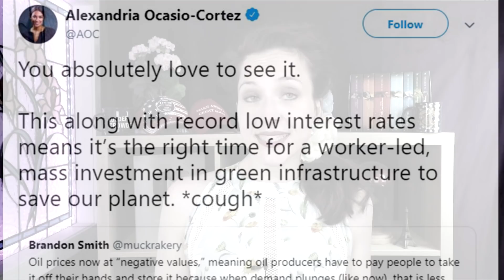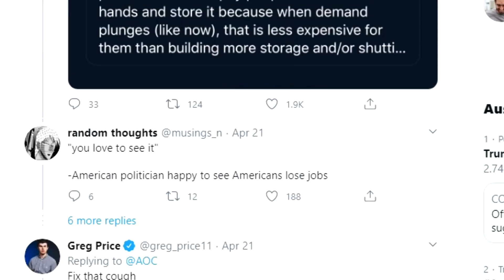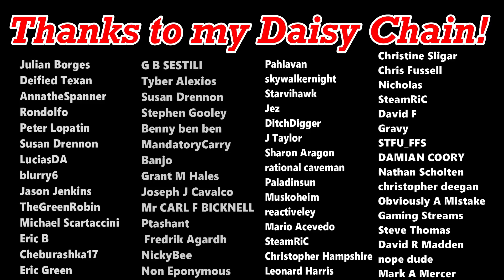SJW Cringe! | Nancy Pelosi And Alexandria Ocasio-Cortez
Democrat front-women Nancy Pelosi and Alexandria Ocasio-Cortez  have messed up quite a bit over the past few years. Here are four of their best and most recent cringe moments!